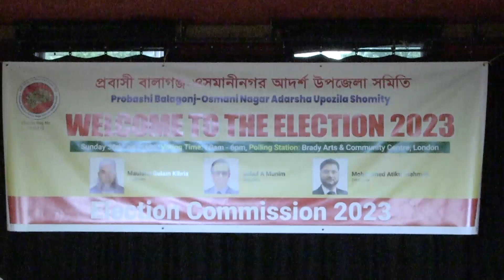Balagonj Osmanu Nagar Ellection Day 30th July 2023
প্রবাসী বালাগন্জ ওসমানী নগর আদর্শ উপজেলা সমিতির ত্রিবার্ষিক নির্বাচন ৩০শে জুলাই লন্ডনের ব্রাডি আর্টস সেন্টারে আনন্দঘন পরিবেশে অনুষ্টিত হয়েছে। হাজার হাজার নারী পুরুষের উপস্থিতিতে অত্যন্ত সুন্দর এবং শান্তি পুর্ন ভাবে নির্বাচন সম্পন্ন হয়েছে। সকাল ১০ টা থেকে ৬ টা পর্যন্ত ব্রিটেনের বিভিন্ন শহর থেকে ভোটারের উপস্হিতি ছিল লক্ষনীয়। আমাদের লন্ডন প্রতিনিধি ফজলুল হক জানান, আনারস, সান ফ্লাওয়ার এবং ঘর মার্কা নিয়ে তিনটি প্যানেলের মোট ৬৮ জন প্রার্থী ২৩ টি পদের জন্য প্রতিদ্বন্দিতা করেন। ঝড় বৃষ্টি উপেক্ষা করে বৃটেনে ছড়িয়ে ছিটিয়ে থাকা বিভিন্ন শহর বর্মিংহাম, লুটন, কার্ডিফ, নিউপোর্ট, মানচেস্টার, ওল্ডহাম, স্কানথর্প, নিউক্যাসলসহ বিভিন্ন শহর এবং লন্ডনের স্থানীয় বাসিন্দারা সবাই কষ্ট করে এসে দীর্ঘক্ষন লাইনে দাঁড়িয়ে ভোটাররা তাদের ভোট প্রয়োগ করেছেন। লন্ডনের বিভিন্ন পেশার গুনীজনেরা নির্বাচনে অবজার্ভার হিসাবে উপস্থিত থেকে নির্বাচন পর্যবেক্ষণ করেছেন। রাত ৮ থেকে নির্বাচনের ভোট গননা শুরু হয়।দীর্ঘ গননার শেষে নির্বাচন কমিশনের চেয়ারম্যান মাওলানা গোলাম কিবরিয়া, সেক্রেটারী ছহুল এ মুনিম এবং ট্রেজারার মোহাম্মদ আতিকুর রহমান নির্বাচনের ফলাফল ঘোষনা করেন। এ সময় আরো উপস্থিত ছিলেন সমিতির চেয়ারম্যান শফিক উল্লাহ মিছলু ,সাধারন সম্পাদক আব্দুল কুদ্দুস এবং ভোট গননার প্রধান বাছিত চৌধুরী।
ফলাফল ঘোষনার পুর্বে নির্বাচন কমিশনের তিন প্রধান তাদের বক্তব্যে সবার সাহায্য এবং সহযোগীতায় শান্তি পুর্নভাবে শেষ হওয়ায় সবার প্রতি ধন্যবাদ এবং কৃতজ্ঞতা জানান।
বিদায়ী সভাপতি এবং সাধারন সম্পাদক তাদের বক্তব্যে সবাইকে ধন্যবাদ এবং কৃতজ্ঞতা জানান।
নির্বাচনে পাইনআপেল প্যানেলের চেয়ারম্যান প্রার্থী রশিদ আহমেদ, সেক্রেটারী পদে পাইনআপেল প্যানেলের আজাদুর রহমান আজাদ এবং একই প্যানেলের সাইফুর রহমান বিপুল ভোটের ব্যবধানে নির্বাচনে জয়লাভ করেন।
সংগঠনের ঐতিহ্য রক্ষা করা, নৈতিক দ্বায়ীত্ব ও কর্তৃব্য পলন করে ঘর প্যানেল ও সানফ্লায়র প্যানেলের সকলকে নিয়ে এক সাথে কাজ করার অঙ্গিকার ব্যাক্ত করেন বিজয়ী আনারস প্যানেলের নৃতৃ বৃন্দরা।